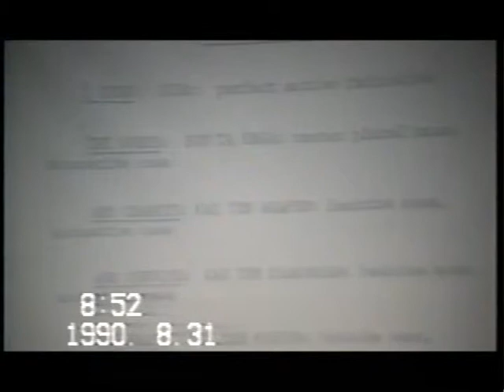Foundations, Fall 2007 #14